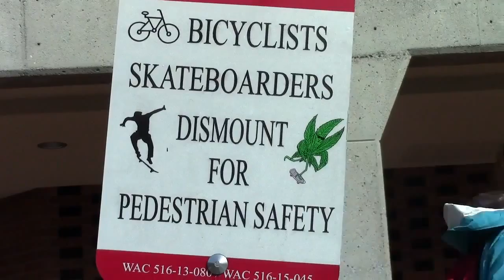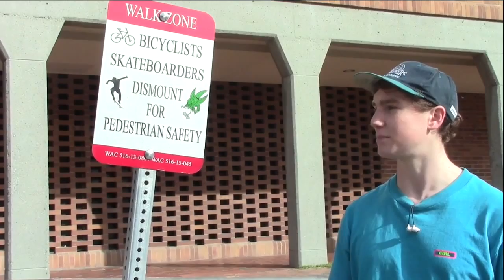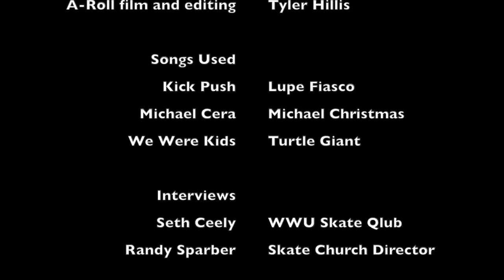Hey PNW: Lynden Skate Church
The Western Front checks out Lyden's one and only skate church.